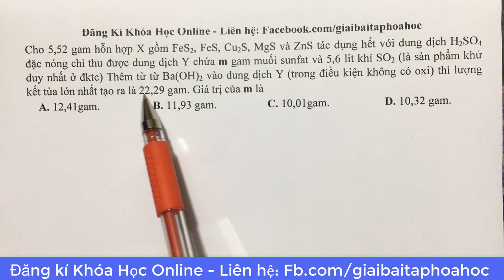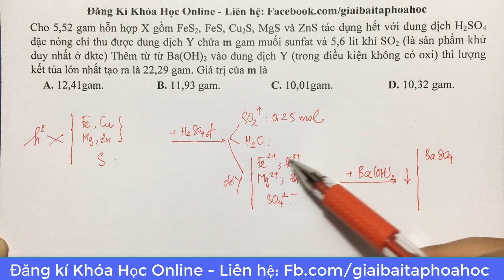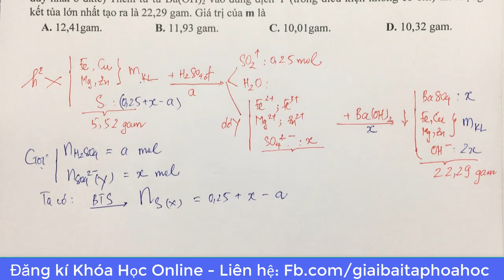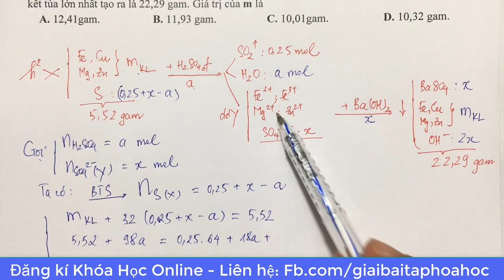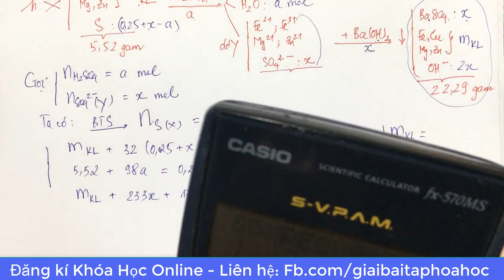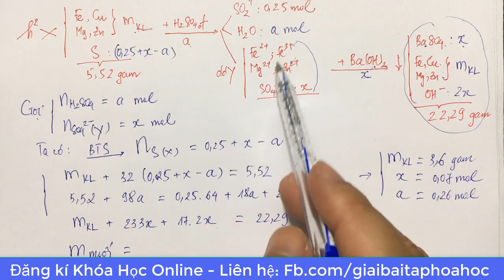Cho 5,52 gam hỗn hợp X gồm FeS2, FeS, Cu2S, MgS và ZnS tác dụng hết với dung dịch H2SO4 đặc nóng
Cho 5,52 gam hỗn hợp X gồm FeS2, FeS, Cu2S, MgS và ZnS tác dụng hết với dung dịch H2SO4 đặc nóng chỉ thu được dung dịch Y chứa m gam muối sunfat và 5,6 lit khí SO2 (là sản phẩm khử duy nhất ở đktc) Thêm từ từ Ba(OH)2 vào dung dịch Y (trong điều kiện không có oxi) thì lượng kết tủa lớn nhất tạo ra là 22,29 gam. Giá trị của m là
A. 12,41gam.  B. 11,93 gam.  C. 10,01gam.  D. 10,32 gam.